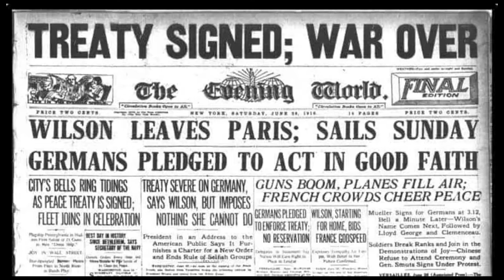Treaty of Versailles project.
Project for Global.